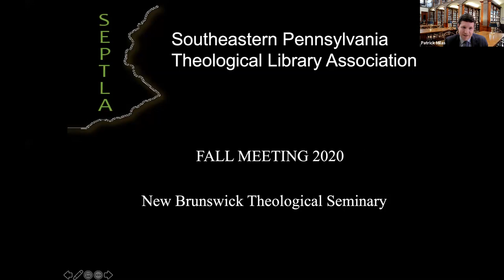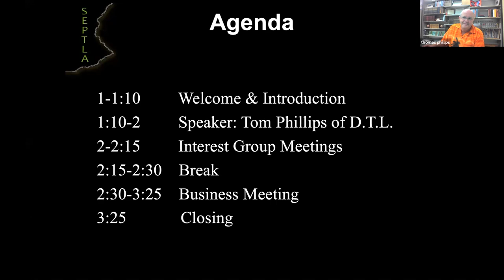SEPTLA Fall 2021 Program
Tom Phillips from the Digital Theological Library (DTL) and Claremont School of Theology talks to SEPTLA members about the origins of the DTL during our virtual fall meeting on October 16, 2020.